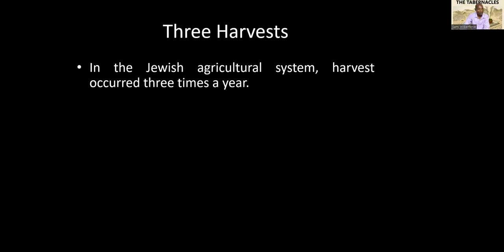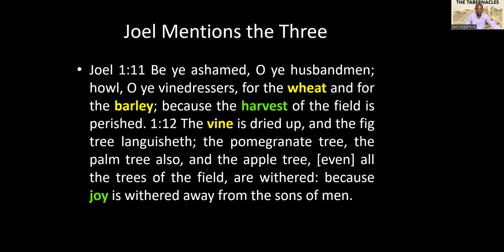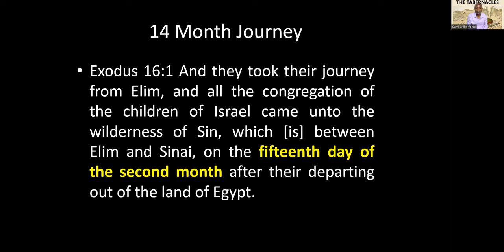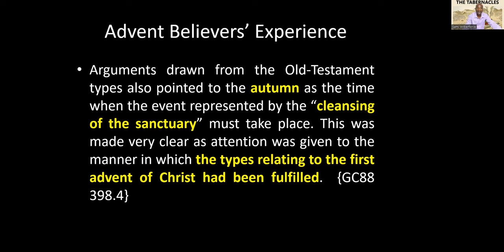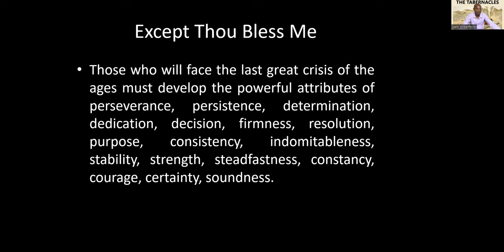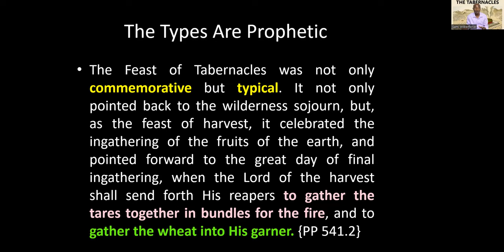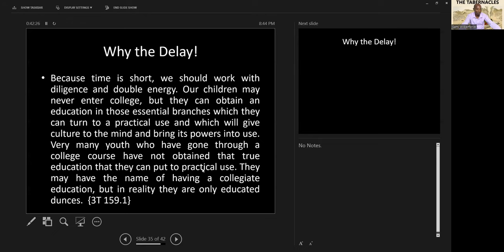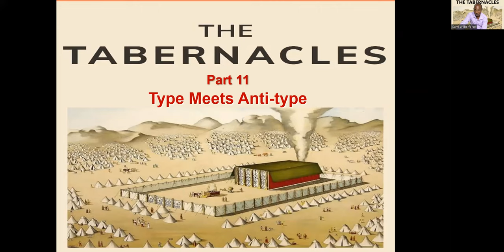11. Types Anti-type - Sami Wilberforce